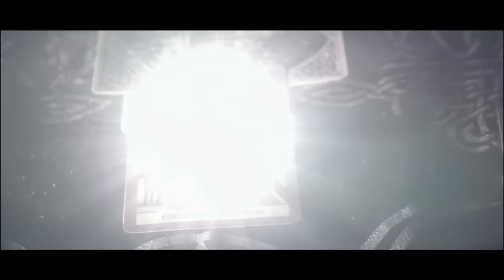HUNTRESS - Eight of Swords | Napalm Records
OUT NOW! HUNTRESS - Eight of Swords / digital Single

The heavy metal outfit revolving around lead singer Jill Janus
unleashes the first song of their highly anticipated debut. The digital single "Eight of Swords" possesses all the ingredients a metal fan could wish for: head-splitting drums, heavy riffs, melodic leads, and a catchy refrain that will stand the test of
time. "Eight of Swords" is a blood-soaked testament to the band's ability to unite might with melody and crown it with Jill's powerful vocals. Fans of traditional metal should not allow this single to pass them by, so they too may witness the birth of a legend!